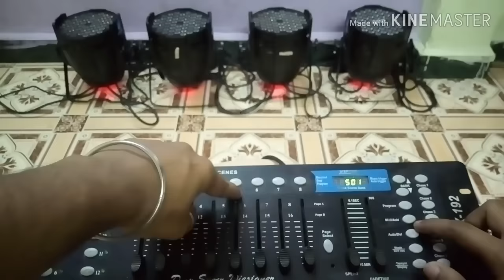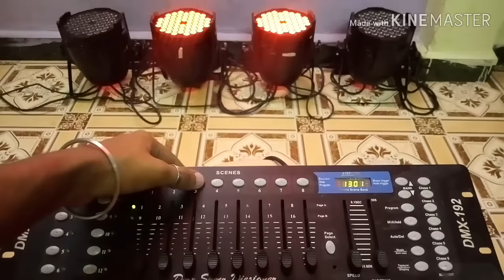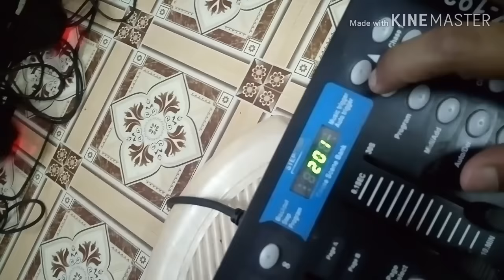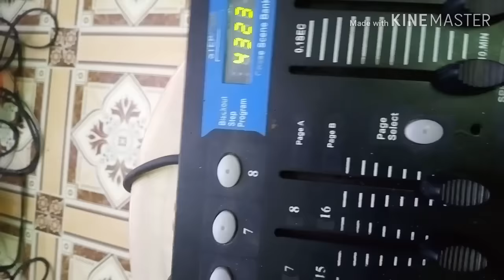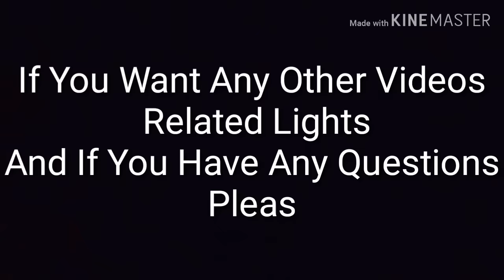Led Lights | How To | How To Use dmx 512 | How To Run Led Par | DMX 512 Controller Programming led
This Is My First Video On DMX 512 Tutorial in Hindi

And Comment Your Experience below

Like, Subsribe & Share The Video